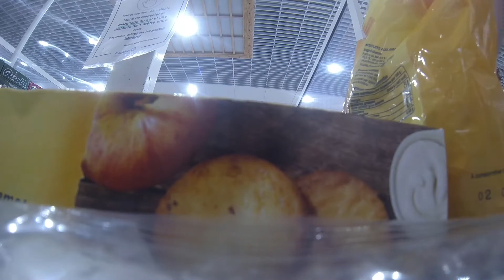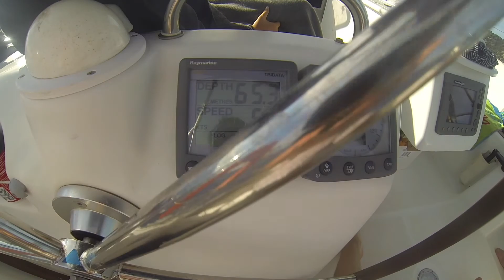Croisière voilier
Croisière entre amis
Beneteau Cyclades Jackie Marseille Cassis Porquerolles Port Miou Calanques Bateau Voilier Spi Paddle Plongée Soleil Mer Méditerranée